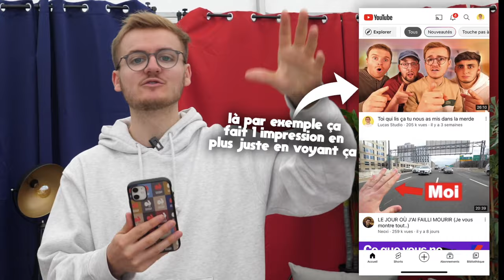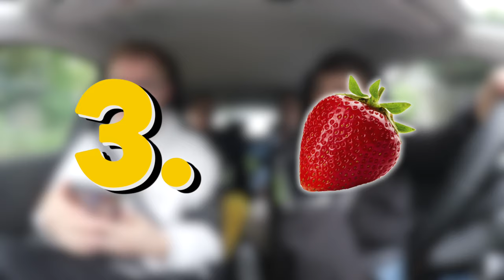On reçoit une notification = on change de direction (le trajet de l'enfer)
On sait pas du tout où on va finir avec ce trajet interminable mdrrr

► Précisions sur la vidéo :
- On utilise une voiture hybride (majoritairement en fonction électrique) pendant tout le trajet.
- Le fréro Neoxi a fait une vidéo qui ressemble en partie dans le format à celle-ci même si le concept est différent. Pour info j'ai appris la veille au soir de notre road-trip (le 22 avril) que Neoxi comptait faire son concept (c'était d'ailleurs pile à la fin du tournage de ma dernière vidéo sortie avec lui). De notre côté on avait déjà prévu de faire ce concept depuis la vidéo "Toi qui lis ça tu nous as mis dans la merde" qui annonce justement celle-là, donc c'est vraiment un giga hasard de ouf qu'on ait pensé à ces 2 concepts chacun de notre côté ! Donc voilà je précise ça et évidemment foncez voir la vidéo du fréro Neoxi !

► Chargé de production : Thomas Mouy
► Montage : Salème Mehari
► Merci à PA pour l'aide sur la partie technique !

Aujourd'hui nouveau contenu à caractère vidéoludique pour le FC Lucas Studio : on reçoit une notification = on change de direction (le trajet de l'enfer). C'est bien sûr en feat avec les fréros de Maison Grise : PA, Thomas et Léo ! Cette vidéo est la suite de "Toi qui lis ça tu nous as mis dans la merde". Le nombre d'impressions de cette vidéo déterminait le temps de trajet du road trip qu'on fait ici ! Et on est donc partis pour 5h36 de trajet, en roulant tout droit mais en tournant dès qu'on reçoit une notification ! On va donc voir où on finit en partant de Paris, ça peut être n'importe où ! Et on va faire un apéro chez l'abonné le plus proche de l'endroit où on finit !